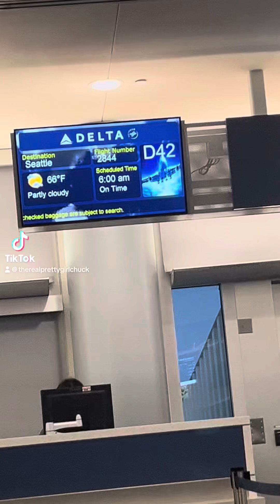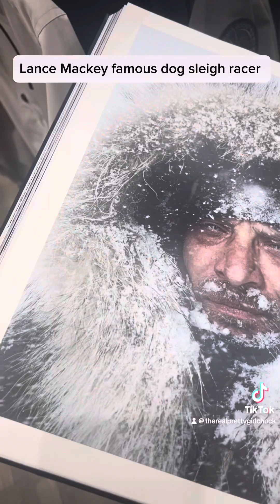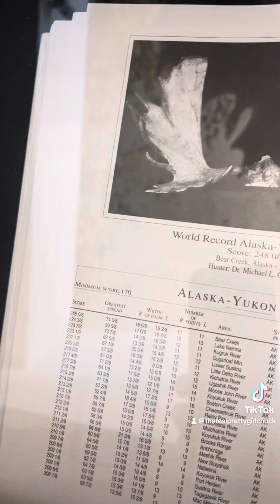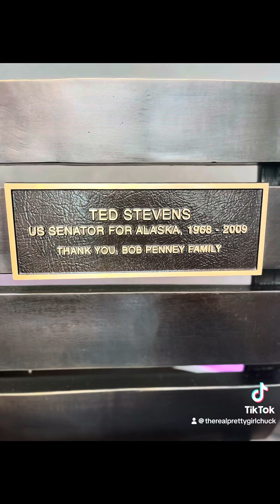Omg 😱 I took a job as a Seafood Processor 💰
Follow me as I take on this journey to be a Seafood Processor.

What is a Seafood Processor?

We process fresh Salmon and get it ready for shipment.